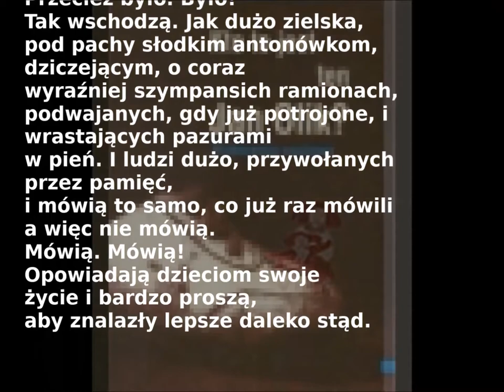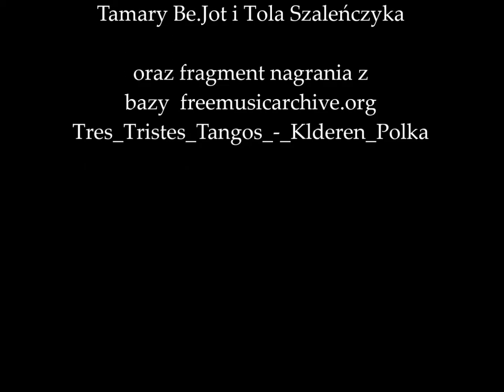Szybki pokaz rysunków satyrycznych Tamary Bołdak-Janowskiej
Video kronika. Rysunki, okładki książek  i wiersz Tamary Bołdak-Janowakiej. Zdjęcia z występu Tamary Bołdak - Janowskiej i Antoniego Janowskiego w  OW SPP w Domu Literatury w Warszawie. Pokaz rysunków satyrycznych.